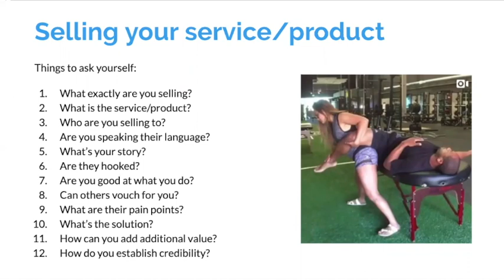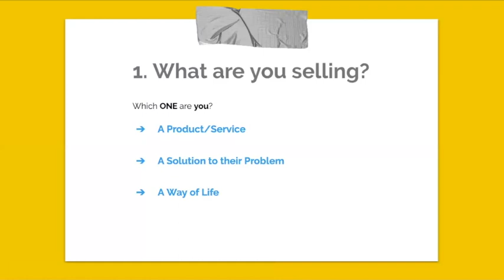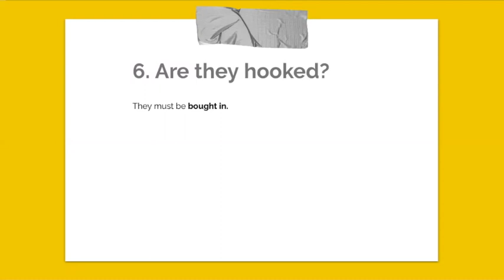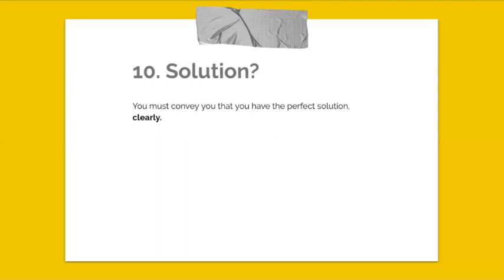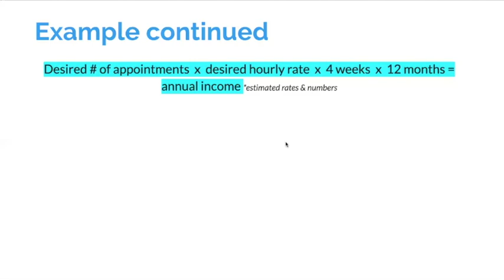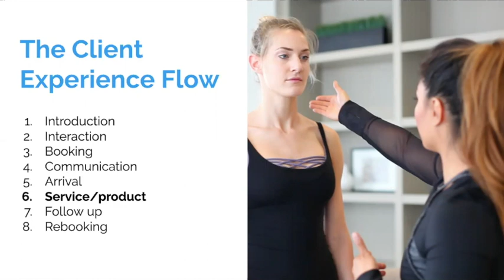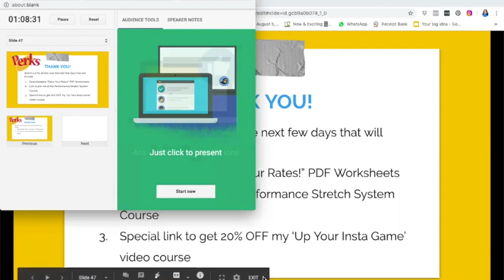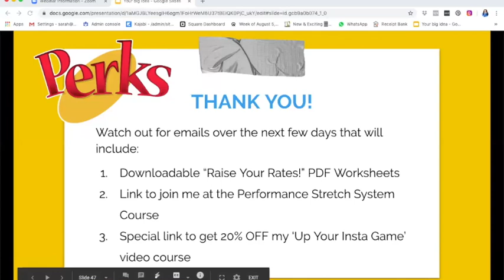HOW TO RAISE YOUR RATES MASTERCLASS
Sarahmariano.com for stretch therapy, assisted stretching and business branding.

GET CERTIFIED IN STRETCH THERAPY: My Performance Stretch System is a floor-based assisted stretching certification program.